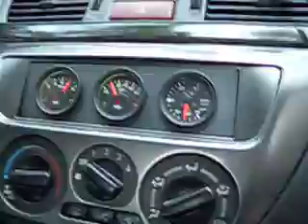Lancer Evo IX MR Road Race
Riding with Carlos at the Brevard Car Meet in his Evo